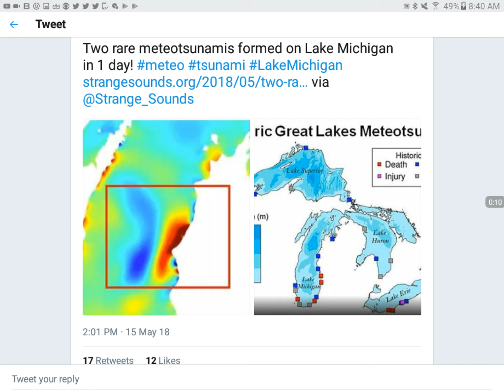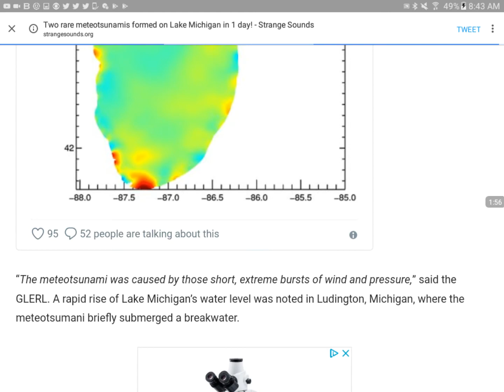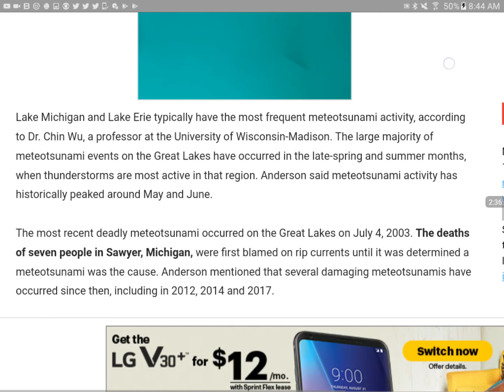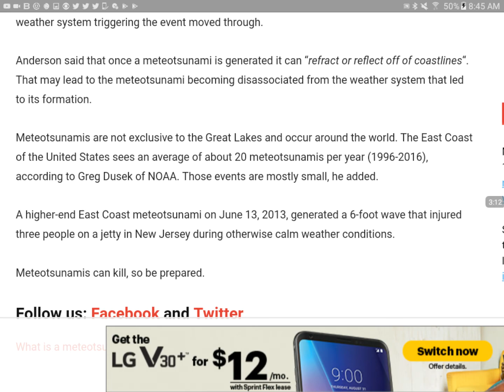Two Meteotsunamis Happen At Once In Michigan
Hey, apparently two Meteo tsunamis happened at the same time in Michigan. This is the article about it.